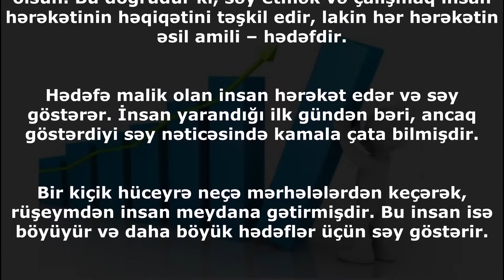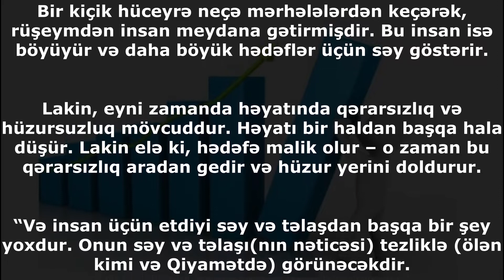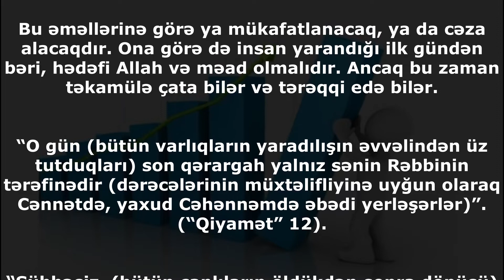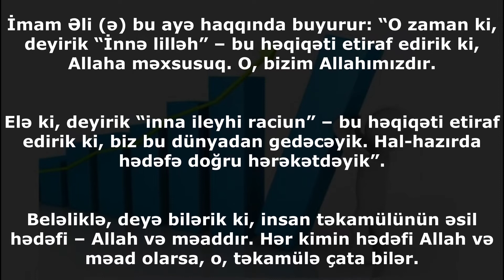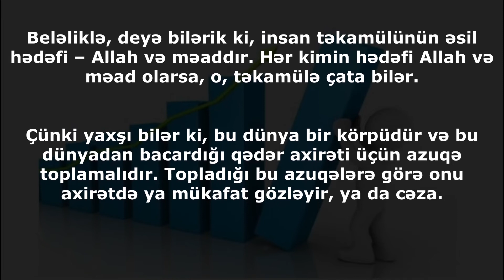İnsan təkamülünün hədəfi nədir?